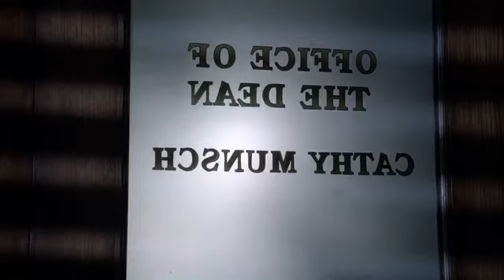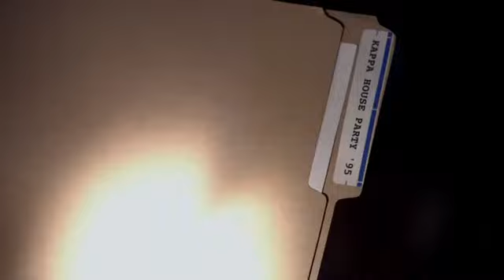Scream Queens Capítulo 2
Créditos Soy Luna Clips Etc 3